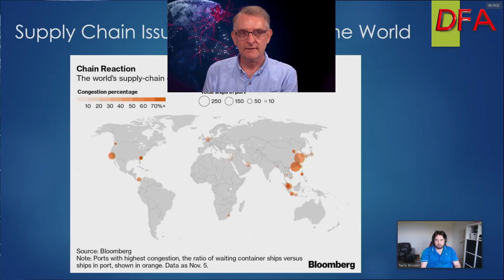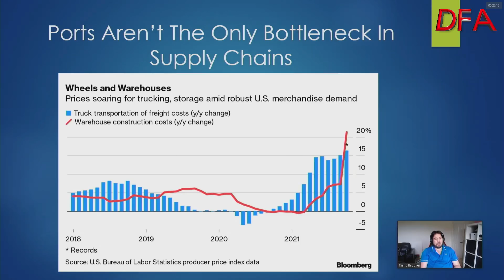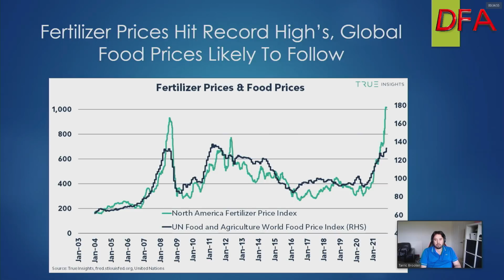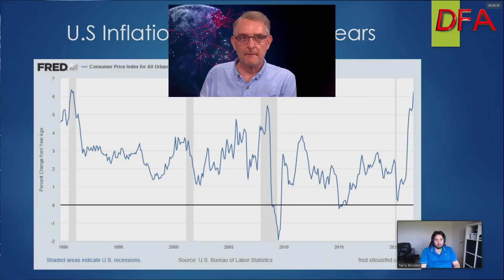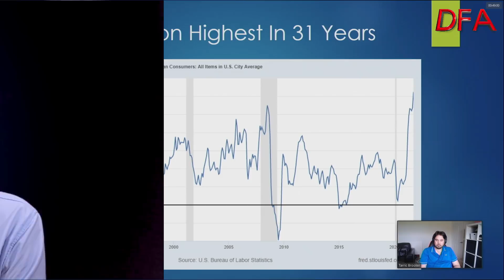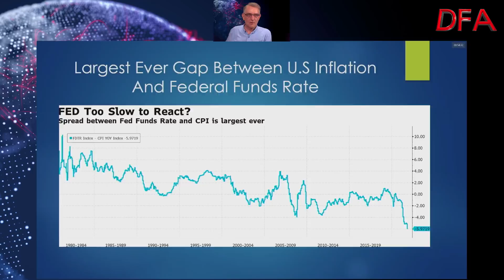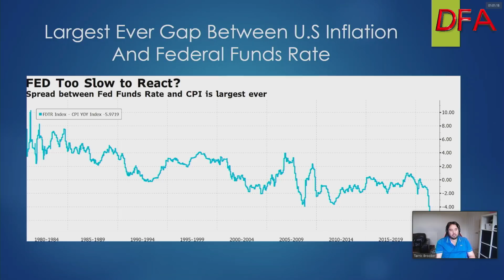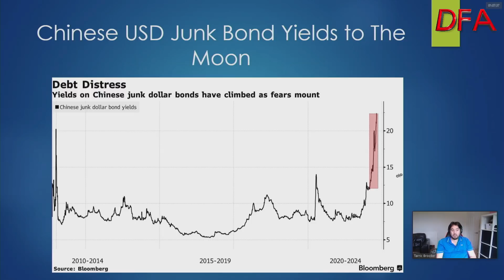The Alarm Bells Are Ringing: With Tarric Brooker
My latest Friday afternoon chat with journalist Tarric Brooker covers monetary policy, inflation, politics, and of course his famous slides! You can find him at @AvidCommentator on Twitter,